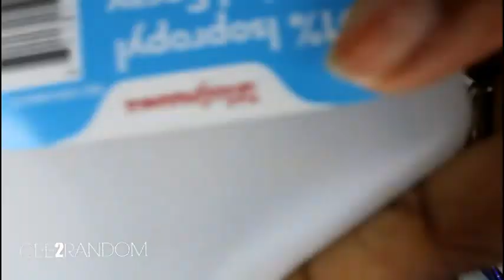Patty Gel and Red Iguana ALMOND NAIL TUTORIAL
FULL COVER NAIL TIPS
91 Percent ISOPROPYL Alcohol

Filming
Ring light